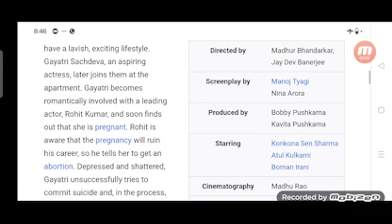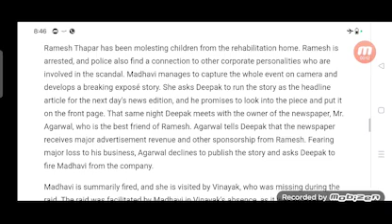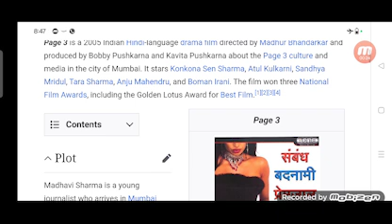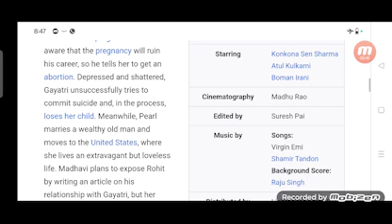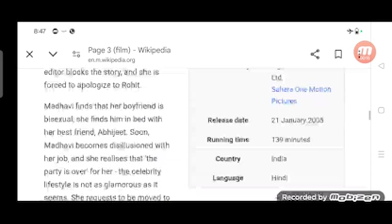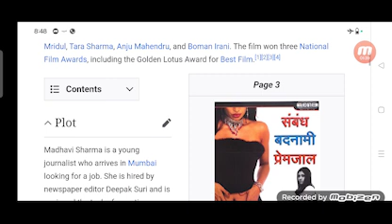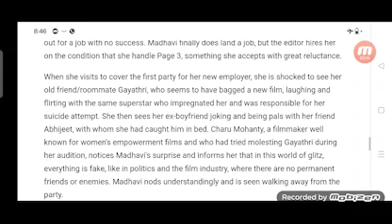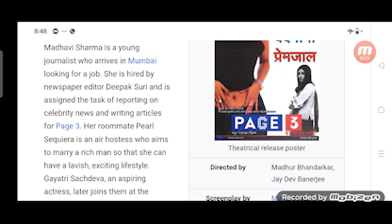Page 3 Full Movie Plot In Hindi / Bollywood Movie Review / Konkona Sen Sharma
In this video we will tell you about fact and review of movie Page 3.